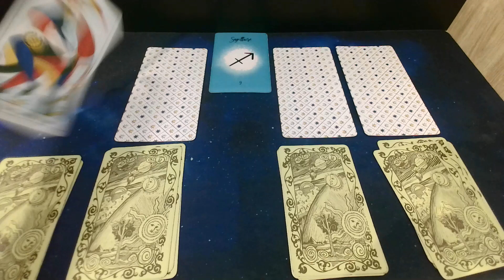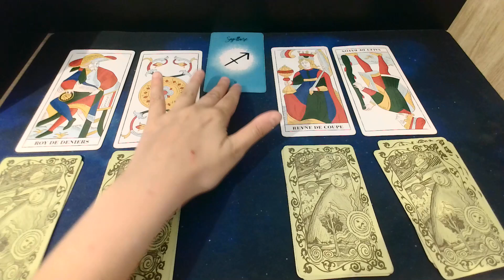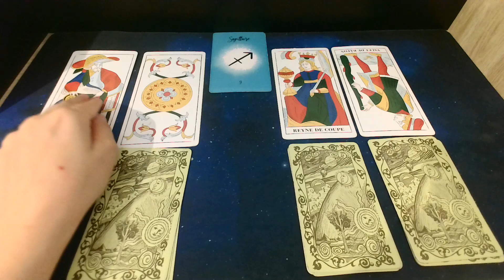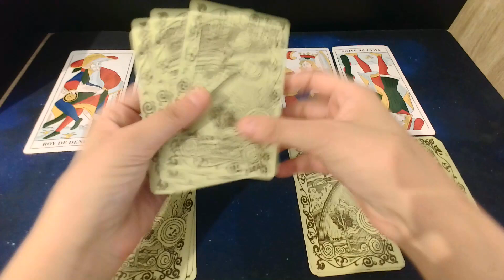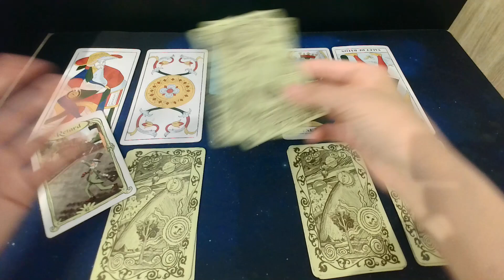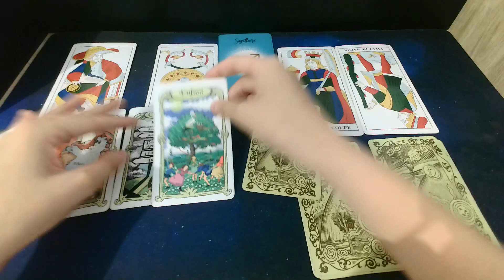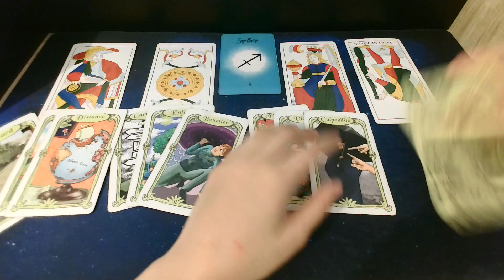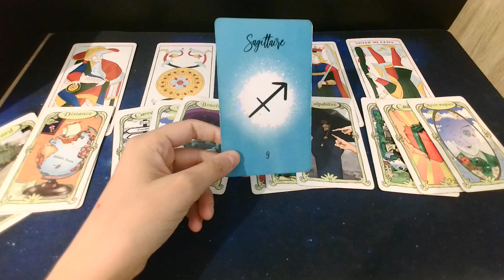Sagittaire du 10 au 16 Juin- Evènement dans la famille- Stabilité rassurante de votre autre